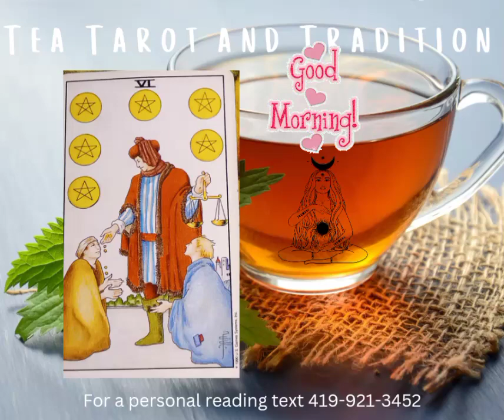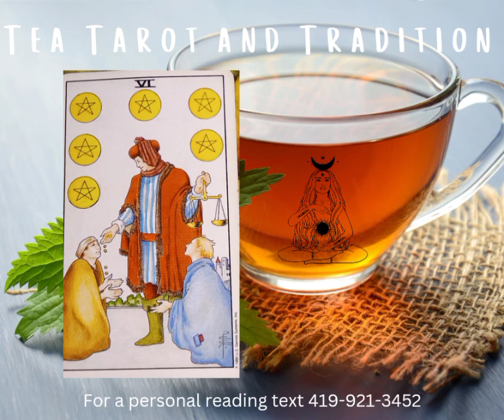6 of pentacles "What goes around, comes around"